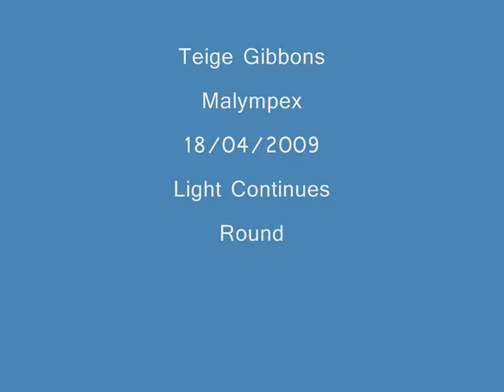Teige Round 1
Teige Gibbons
Malympex
18/04/2009
Light Continues
Round 1